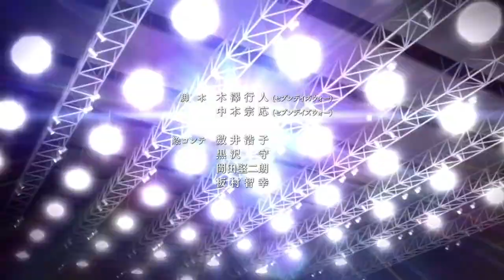the last day of my adolescence(花物語 OP) Drum Cover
ちょっと前、自粛で暇すぎたので、物語シリーズを一気見しました。

セカンドシーズン以降が物語の深みが出てきてとても良かったですね。
その中から、花物語のOPのこの曲を叩いてみました。
一番サビ前にご注目ください。

■ひとこと
覚醒後の千石撫子推しです…あ”ぁ”ん？

Twitterやっております、質問や要望、依頼などがあればこちらにて相談承ります。